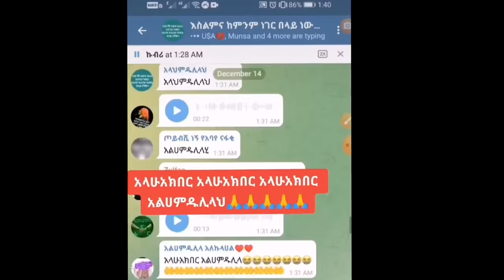ነጃት በፖሊስ ተያዘች ኢስላምን የነካ የለውም በረካ ነጃት Mube_Media بنت اثيوبي تسب الله وتشتم الرسول